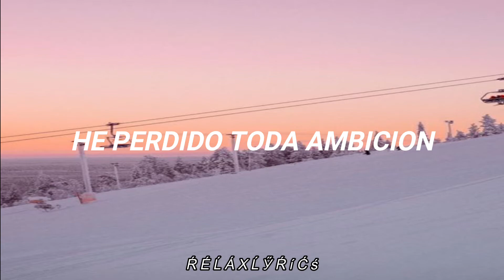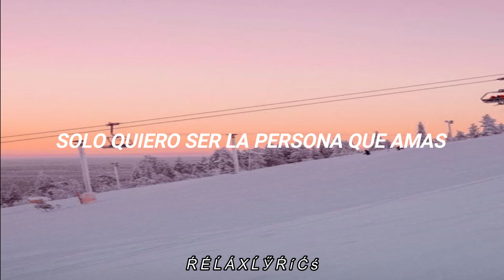Esta rolita seguro te puede ayudar a dormir🎈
¿Ya me sigues en Instagram?

¿Quieres arreglar un asunto o hacer una colaboración?

🎈letra completa🎈

I don't want to set the world on fire
I just want to start a flame in your heart

In my heart I have but one desire
And that one is you, no other will do

I've lost all ambition for worldly acclaim
I just want to be the one you love
And with your admission that you'd feel the same
I'll have reached the goal I'm dreaming of, believe me

I don't want to set the world on fire, honey
I love you too much
I just want to start a great big flame down in your heart
You see, way down deep inside of me, darling
I have only one desire
And that one desire is you
And I know, baby, ain't…